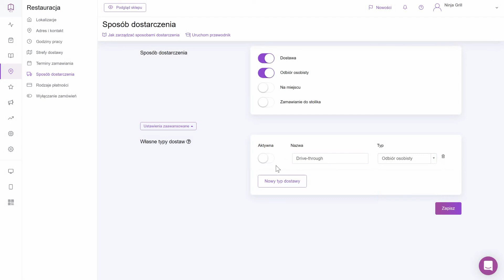Ustawienie niestandardowych typów zamówień | UpMenu Help Center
Zdefiniuj niestandardowe typy realizacji zamówień o unikalnych cechach, aby dać klientom wybór dopasowany do ich potrzeb. Dzięki tej opcji możesz tworzyć specjalne typy zamówień np. na podjazd samochodem czy dostawa bezdotykowa.